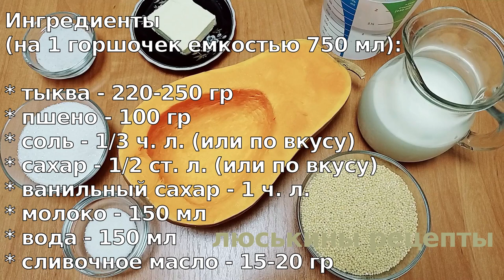Как варить КАШУ из ТЫКВЫ правильно! ТЫКВЕННАЯ КАША как у бабушки в печи! ПРОСТОЙ РЕЦЕПТ вкусной каши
Очень вкусная тыквенная каша с пшеном на молоке в духовке. Просто, вкусно, натурально и супер полезно! Каша из тыквы получается как у бабушки в печи! Этот рецепт приготовления каши из тыквы на молоке в горшочках очень прост, вам потребуется минимум продуктов, что делает блюдо не только полезным, но и бюджетным. Тыква очень полезна, в ней присутствуют практически все необходимые для нормального функционирования внутренних органов человека витамины и микроэлементы. Поэтому тыква должна присутствовать в рационе детей и взрослых. Блюда из тыквы есть самые разные, но тыквенная каша занимает среди них ведущее место. Готовьте кашу из тыквы на завтрак, обед или ужин по моему простому рецепту с удовольствием и кушайте на здоровье!

Ингредиенты (на 1 горшочек емкостью 750 мл):

* тыква - 220-250 гр
* пшено - 100 гр
* соль - 1/3 ч. л. (или по вкусу)
* сахар - 1/2 ст. л. (или по вкусу)
* сливочное масло - 15-20 гр

⏰ Время приготовления: 30 мин при t = 200°C + 30 мин при t = 180°C + 1 час в выключенной духовке

👉 ‼️ВАЖНО‼️